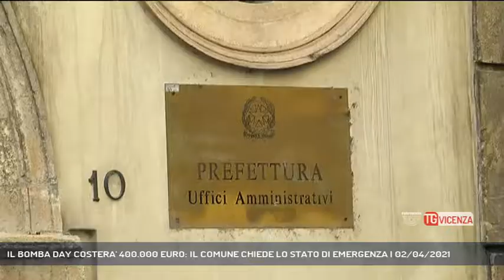IL BOMBA DAY COSTERA' 400.000 EURO: IL COMUNE CHIEDE LO STATO DI EMERGENZA | 02/04/2021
TG Vicenza 02/04/2021 - VICENZA - Bomba day: a Vicenza si continua a lavorare per organizzare l'evacuazione di tremila cittadini. Anche oggi c'è stato un confronto tra Prefetto e Sindaco.  || Bomba day: oggi il summit in Prefettura tra il Rappresentante del Governo, Pietro Signoriello, ed ed il Sindaco di Vicenza, Francesco Rucco. Quella che viene messa in piedi è una giornata campale: oltre tremila cittadini verranno evacuati, e di questi 500 sono fragili o disabili. 700 persone lavoreranno per garantire la sicurezza e l'assistenza dei residenti che dovranno lasciare la propria abitazione per qualche ora. La fiera come abbiamo anticipato noi di Rete Veneta è candidata ad ospitarli e a dargli da mangiare, garantendo le distanze ed il rispetto delle regole anti-covid. La data del giorno x verrà individuata nel prossimo incontro in provincia fissato il 7 aprile.I costi stimati sono ingenti, e per questo il Comune di Vicenza chiederà lo stato di emergenza ed invocherà l'intervento economico del Governo. - Intervistati PIETRO SIGNORIELLO (Prefetto di Vicenza), FRANCESCO RUCCO (Sindaco di Vicenza) (Servizio di Carlo Alberto Inghilleri) - Segui Rete Veneta anche sul digitale terrestre! Visita il sito